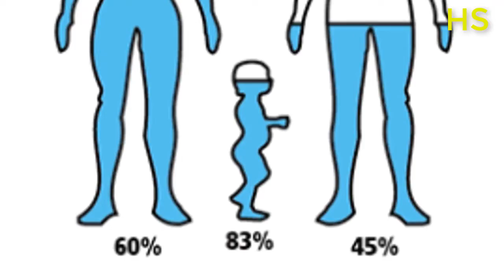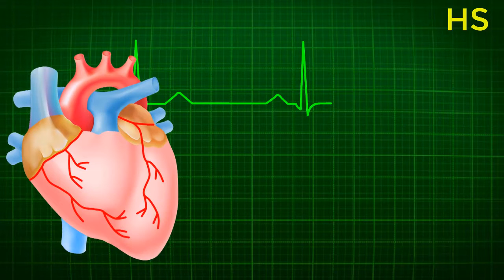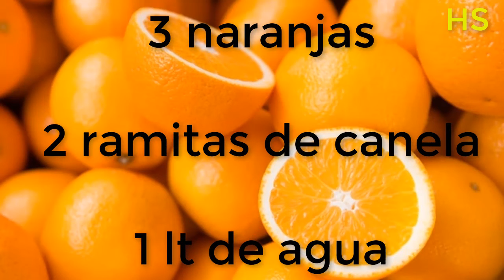Cuando pruebes esto se comvertira en tu bebida favorita, pero no la bebas demasiado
té frío con naranja y canela.

En verano, las infusiones pueden ser una excelente manera de mantenernos hidratados sin renunciar ni a la salud ni al sabor.
Descubre nuestra receta paso a paso.
Como bien sabes, nuestro cuerpo es, en su mayoría, agua. Por este motivo, es sumamente importante mantener una buena hidratación todo el año, pero principalmente durante los meses de verano.

Para que hidratarte sea más divertido y sabroso, te proponemos preparar un saludable té frío con naranja y canela.
Las infusiones frías son una excelente opción para consumir líquidos un día de calor agobiante para variar un poco el sabor del agua.

Si utilizamos frutas frescas y especias para preparar el té, sumaremos a las bondades del agua todas aquellas de los demás ingredientes.

Pero no alarguemos más esta introducción. A continuación te contaremos cómo puedes preparar de manera fácil y rápida un riquísimo té con naranja y canela. ¿Estás preparado?

Beneficios de la naranja
De hecho, una naranja mediana aporta alrededor de 82 mg de vitamina C. ¡Más de la dosis diaria recomendada!
Además, la naranja aporta folatos, necesarios para la formación de las células sanguíneas, carotenoides con actividad provitamínica A y antioxidantes como la luteína y la zeaxantina. Pero eso no es todo, es también rica en flavonoides.

1. Prevención de problemas oculares: un nuevo estudio ha concluido que aquellas personas que comen regularmente naranja tienen un 60% menos de probabilidades de desarrollar degeneración macular.

2. Disminución del riesgo de enfermedades cardiovasculares: otra investigación arrojó que las frutas cítricas podrían tener un efecto protector sobre el corazón, debido a su contenido de potasio y vitamina C.

3. Menor riesgo de accidente cerebrovascular en mujeres: en 2012 un estudio reveló que aquellas mujeres que consumen altas dosis de flavonoides tienen un 19% menos de probabilidades de padecer un ACV.

4. Mejoras en la función muscular y disminución de las molestias post ejercicio en aquellas personas que consumen 400 mg de vitamina C al día, según datos de otra investigación.